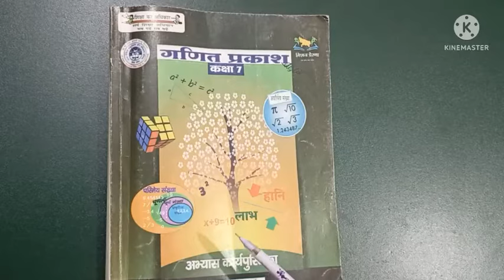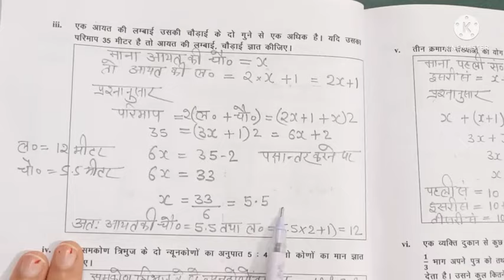abhyas karya pustika kaksha 7 ganit । गणित प्रकाश कक्षा 7 अभ्यास कार्य पुस्तिका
EASYVIGYANUPBOARD

About The Video
इकाई 6 देखिए समीकरण
पाठ 5 रेखीय समीकरण
रेखीय समीकरण

Social media